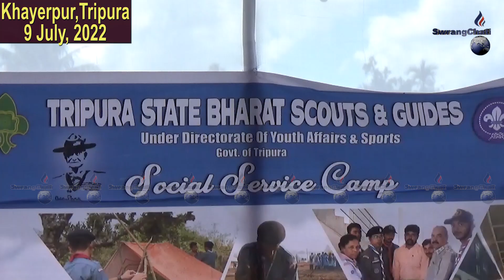Kharichi Mwtai Kaham Khe Naikolna Bagwi Tripura State Bharat Scouts & Guideno Commiteeo thepajakkha